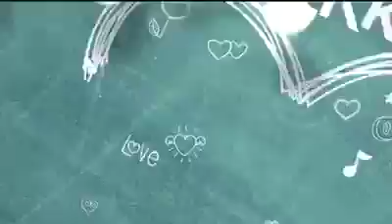Pyaar tune kya kia